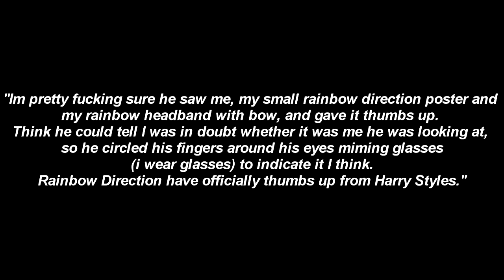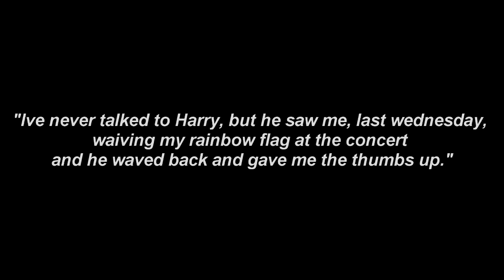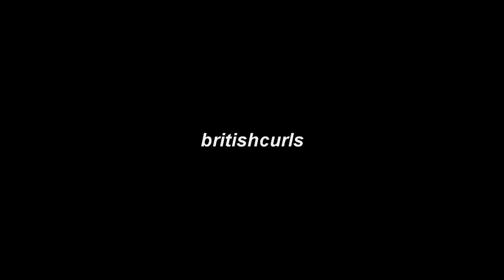larry/lgbt fan signs at 1d concerts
it's ok if he makes you strong

musics :
starry cat - happiness
widowspeak - harsh realm